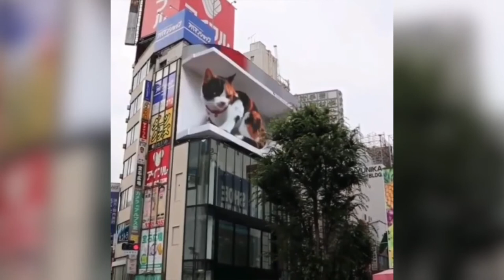Biển quảng cáo mèo 3D khổng lồ, sống động như thật gây thích thú ở Tokyo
Một con mèo 3D khổng lồ đã xuất hiện trên tấm biển quảng cáo tại một trong những nhà ga xe lửa đông đúc nhất của thành phố Tokyo.

Được hiển thị giữa các quảng cáo, chú mèo siêu thực trở nên sống động trên màn hình LED cong ở quận Shinjuku. Màn hình có độ phân giải 4K cho thấy hình ảnh chú mèo rất chân thực, còn biết kêu meo meo.

Màn quảng cáo này được phát sóng từ 7 giờ sáng đến 1 giờ sáng, video thay đổi suốt cả ngày. Con mèo tam thể đầu tiên giật mình thức dậy vào buổi sáng, và đến buổi chiều, nó đứng dậy và kêu meo meo với những người qua đường. Vào buổi tối, nó nằm xuống và chìm vào giấc ngủ, gối đầu lên bàn chân.

Chú mèo Shinjuku này đã thu hút sự chú ý trên mạng, cư dân mạng thấy nó "dễ thương" và bày tỏ sự ngạc nhiên trước công nghệ này.

Bảng quảng cáo được đặt trên lối ra phía đông của ga xe lửa Shinjuku, một khu vực kinh doanh sầm uất của thành phố Tokyo.

Biển quảng cáo 3D thực tế đã xuất hiện ở một số nước Châu Á trong những năm gần đây. Tháng 5 năm ngoái, một biển quảng cáo hình ảnh làn sóng 3D khổng lồ đã xuất hiện ở khu phố Gangnam, Seoul.